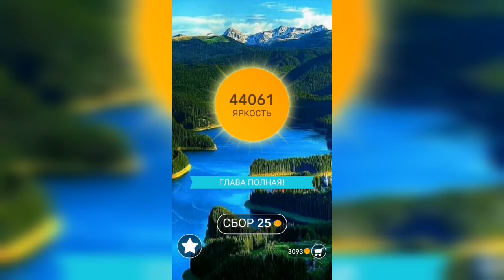Word / Слово Крест: Поиск русского кроссворда / Уровень 1150